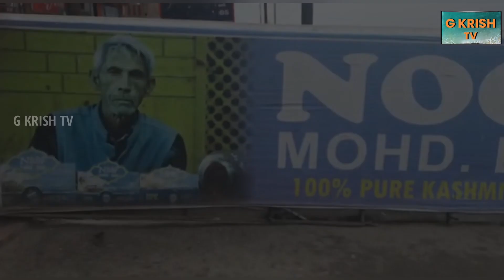உலர் பழங்களும் பலன்களும் | ஷிலஜித் பற்றிய தகவல்கள் | ஸ்ரீநகரின் மிக பழைய கடை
அழகிய காஷ்மீர் பிரதேசத்தில்  தட்ப வெட்ப நிலை ஏற்ற  சூழ்நிலை இருப்பதால் பல்வேறு மரங்கள் வளர்கின்றன. உடலுக்கு நன்மைகள் பயக்கும் பழங்கள் அவைகள் மூலமாக இங்கு கிடைக்கின்றன.
சுமார் ஸ்ரீநகரிலிருந்தது 20 கிமீ  பஹல்காம் செல்லும் வழியில் நூர் முஹம்மது பட் கடையில் G KRISH TV இதன் தொடர்பாக நடந்த பேட்டியை காணவும். மற்றவர்களுக்கு பகிரவும்.
நன்றி.
ஜி. கிருஷ்ணன்
G KRISH TV
 ட்ரை ஃப்ரூட்ஸ் மற்றும் நட்ஸ் வகைகள் தரும் எனர்ஜி, புரோட்டின், வைட்டமின், ஃபைபர் உள்ளிட்ட சத்துக்களும், பலன்களும் மிக அதிகம்.உடல் எடையைக் குறைக்க நினைப்பவர்களைப் போலவே, உடல் எடை அதிகரிக்க நினைப்பவர்களும் இவற்றை எடுத்துக்கொள்ளலாம். ஒவ்வொரு வேளைக்கும் ஒரு வகை என தினமும் ட்ரை ஃப்ரூட்ஸ் மற்றும் நட்ஸ் வகைகளைச் சாப்பிட்டுவந்தால், பல நோய்களின் வரவைக் கட்டுப்படுத்தி ஆரோக்கியத்துடன் வாழலாம்.

ட்ரை ஃப்ரூட்ஸ் மற்றும் நட்ஸை காலை எழுந்ததும் வெறும் வயிற்றில் பாலுடன் சேர்த்தோ, தண்ணீரில் ஊறவைத்தோ அல்லது காலை உணவு, வேலை இடைவேளை நேரங்கள், மாலை 5-6 மணிக்குள் சிற்றுண்டியாகச் சாப்பிடலாம்''
 வால்நட்  வால்நட்டில் இருக்கும் ஒமேகா ஃபேட்டி ஆசிட் (omega fatty acid) இதயத்துக்கு மிகவும் நல்லது. பலர் வால்நட் ஆயிலை உணவில் சேர்த்துக்கொள்கின்றனர். வெறும் வால்நட்டை தினமும் சாப்பிட்டு வந்தாலே நல்ல பலன் கிடைக்கும். இதயப் பிரச்னையின் வீரியத்தைக் குறைக்கும் திறன் வால்நட்டுக்கு உண்டு.
* வால்நட்டில் புரோட்டின் அதிகம். கொழுப்புச்சத்து குறைவு. எனவே சிறுவர்கள் முதல் பெரியவர்கள் வரை அனைவரும் சாப்பிடலாம்.
* நாள் ஒன்றுக்கு ஒரு நபர் அரை வால்நட் சாப்பிடலாம்.

பாதாம் பருப்பு  பாதாம் பருப்பைச் சாப்பிடுவதால் கிடைக்கும் நன்மைகள்,  பாதாம் பருப்பை பச்சையாகச் சாப்பிட்டால் பாதாமின் மேற்பகுதியில் இருக்கும் தோல்பகுதி(Antigen) செரிமானக் கோளாறுகளை ஏற்படுத்தலாம். அதனால் பாதாமை தண்ணீரில் அரைமணிநேரம் ஊறவைத்தோ அல்லது வேர்கடலையை வறுப்பதுபோல எண்ணெய் சேர்க்காமல் வறுத்து தோல் நீக்கியோ சாப்பிடலாம். பாதாம் பருப்பைச் சாப்பிடுவதால் புரோட்டின் அதிகமாகக் கிடைப்பதுடன் முகப்பொலிவும் சருமப் பொலிவும் அதிகமாகக் கிடைக்கும்.
 சிறியவர்கள் முதல் பெரியவர்கள் வரை அனைவரும் சாப்பிடலாம். ஒபிஸிட்டி, இதயநோய் பிரச்னை உள்ளவர்கள் சற்றே குறைவாகச் சாப்பிட வேண்டும்.
 நாள் ஒன்றுக்கு 3 - 5 பாதாம் பருப்புகளைச் சாப்பிடலாம்.

 அப்ரிகாட்(apricot) குளிர் பிரதேசங்களில் மட்டுமே விளையக்கூடிய அப்ரிகாட்டின் விலை சற்று அதிகம். நம் இந்திய உணவுப் பழக்கத்தில் இதனை உலரவைத்து சாப்பிடுவது வழக்கம். அப்ரிகாட் சாப்பிடுவதால் கிடைக்கும் வைட்டமின் ஏ சத்து, கண் மற்றும் சருமத்துக்கு ஆரோக்கியம் தர வல்லது.
* ஒபிஸிட்டி, டயாபடிக், இதய நோய் சார்ந்த பிரச்னைகள் உள்ளவர்கள் அப்ரிகாட்டை சாப்பிடக்கூடாது.
* நாள் ஒன்றுக்கு ஒரு நபர் பாதி அப்ரிகாட்தான்  சாப்பிடவேண்டும்

.அதிக அளவிலான சத்துகளைத் தரவல்ல டிரை ஃப்ரூட்ஸ் மற்றும் நட்ஸ்களை வேலைக்குச் செல்வோர் ஒரு சிறிய பாக்ஸில் எடுத்துச்சென்று அலுவலக நேரத்தில்  சாப்பிடலாம். குறிப்பாக குழந்தைகளுக்கு ஸ்நாக்ஸாக இதனைக் கொடுத்தனுப்பலாம். இவற்றின் விலை சற்றே அதிகம்தான் என்றாலும், துரித உணவுகளைச் சாப்பிடுவதைக் குறைத்துக்கொண்டு முடிந்த அளவேணும் உடலுக்கு மிகுந்த ஆரோக்கியத்தைக் கொடுக்கும் ட்ரை ஃப்ரூட்ஸ் மற்றும் நட்ஸ்களை சாப்பிடலாம்" என ஆலோசனை கூறுகிறார்,